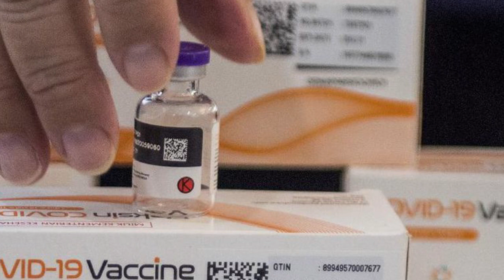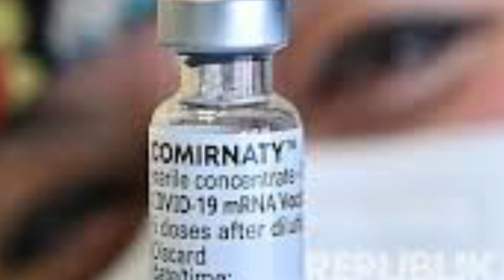Flet eksperti njohur “Nuk do e rekomandoja për kete moshë vaksinen”